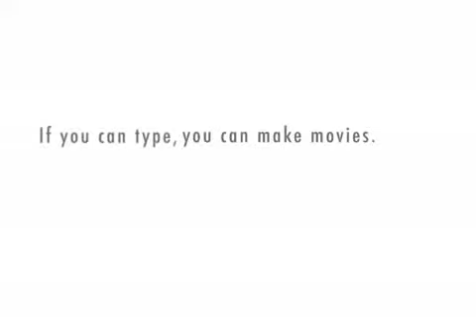Mark back from Leave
While Mark was gone, the office was busy. Tofer the acting LPO during Gromble's absence was keeping all of the criminals of NETO gainfully employed.